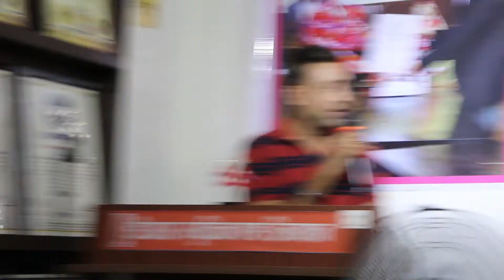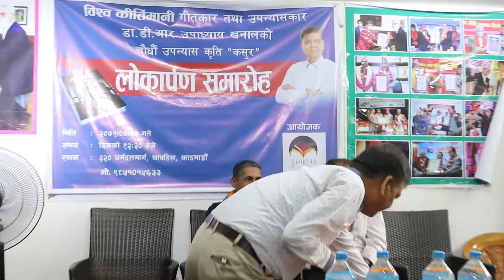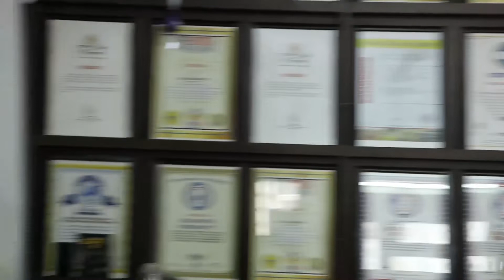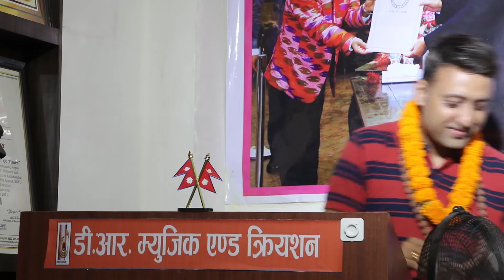बिश्व कीर्तिमानी तथा उपन्यासकार Dr.D.R. Upadhyay को चौधौ उपन्यास "कसुर" बिमोचन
DR Music & Creations Presents:-

Unauthorized downloading and uploading on YouTube channel is Strictly Prohibited And will attract punitive measures from DR Music & Creations. Embedding to a website is allowed.